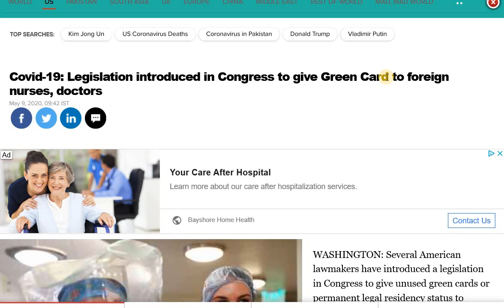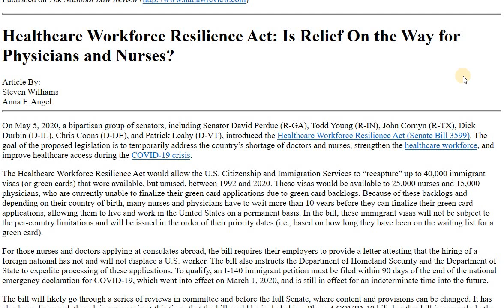Green card for Doctors and Nurses ?